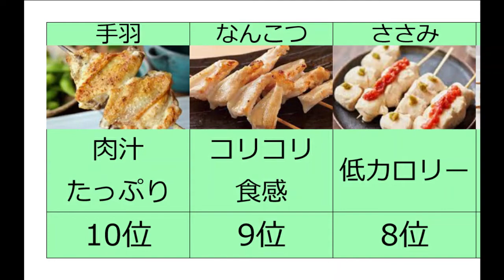みんなはなにが好き？ やきとりの種類人気ランキングTOP10 定番から変わり種まで コロナ自粛でのみに行けないの辛すぎ 焼き鳥屋の相次ぐ廃業 政府の補償はどこまで行き渡る？ やきとりボーイズ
BGM
甘茶の音楽工房

【関連動画】
一人暮らしの味方！簡単に作れる料理ランキングTOP10 すぐ美味しいすごく美味しい 自炊の第一歩はここから 格安で作れる料理多数 少しの工夫で料理は上手くなる 節約をしたいなら自炊をしろ

イケボ男性声優ランキングTOP10 耳が妊娠する 主役級ばっかり 豪華声優陣 イケボな声優は大体イケメン 祝アニメ化記念 石田彰 神谷浩史 宮野真守 大塚芳忠 中村悠一

【2月9日沖縄キャンプ】キターーー！佐藤輝初ＨＲ！日本ハム戦で放った新人とは思えない驚愕スイングをたっぷりお見せします!!阪神タイガース密着！応援番組「虎バン」ABCテレビ公式チャンネル